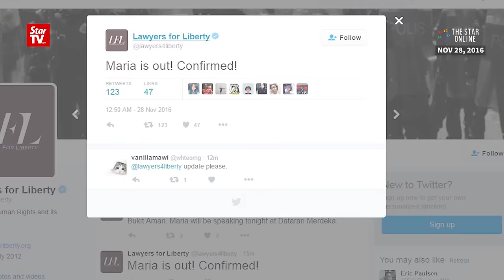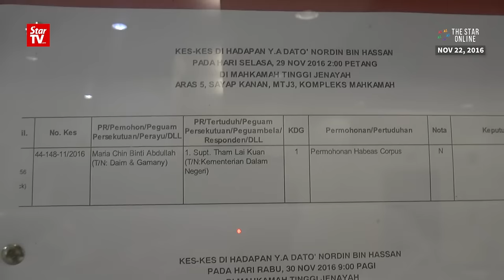High Court struck out Maria Chin's Habeas Corpus application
High court dismisses Bersih 2.0 Chairperson Maria Chin's application on Habeas Corpus application on Tuesday as she was already released from her solitary confinement under Sosma.